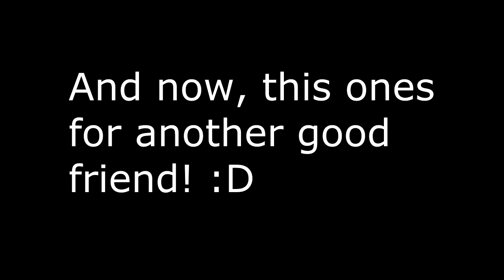Minecraft Xbox 360 - Justin Vickers and BrettyBoy200 South Park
I was bored and I ask my bro if I can record on his Xbox and I wanted to do this since last week. I did this for my 2 best friends on Google+ Justin Vickers and BrettyBoy200. I hope you all like it, I tried my best to make it as good as I can!